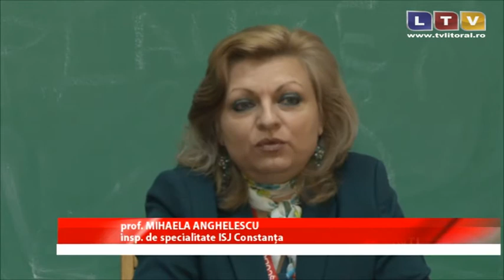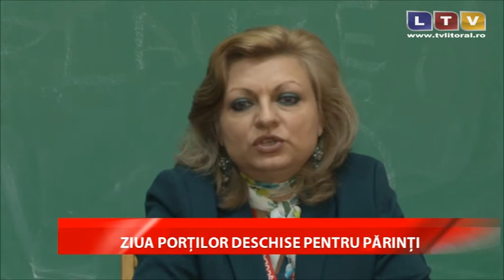Ziua Porților Deschise pentru părinți - Litoral TV